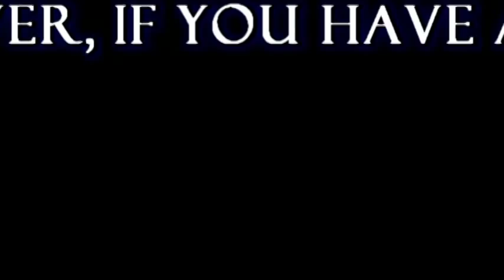Fence Slat Installation: A "How To DIY" Guide To Installing Privacy Slats Into Chain Link Fence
Just Slats is your personal source for a variety of colors and styles in chain link fence privacy slats. Each package of our fence slats will cover 10' of your existing chain link fence. Heights available : 3', 4', 5', 6', 7', 8', 10', and 12' .

**Websites**

**Social Media**